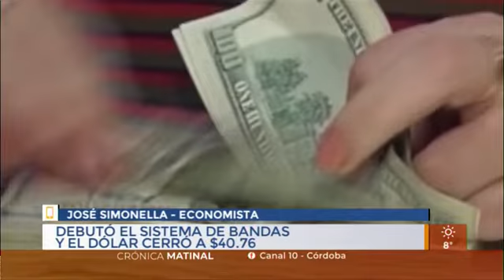José Simonella: "La economía real viene muy golpeada"